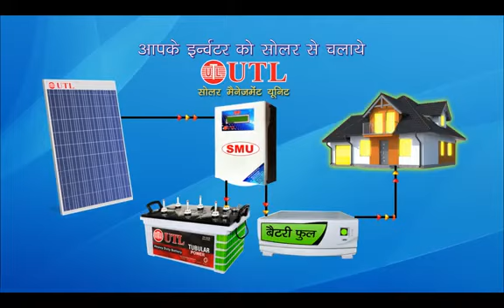UTL SMU _Call Mangesh Tamhnae 7058897910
normal inverter ko solar inverter banane ka Asan tarika